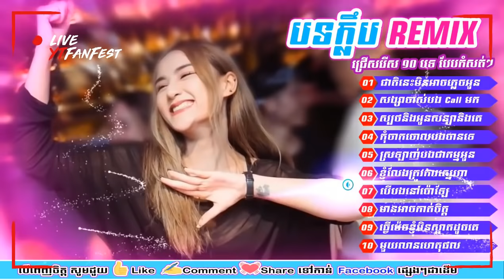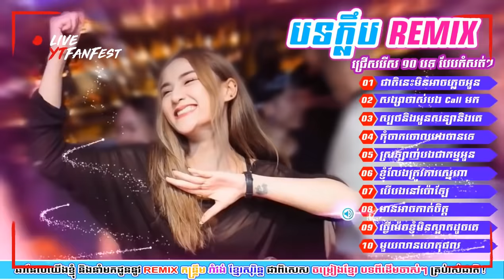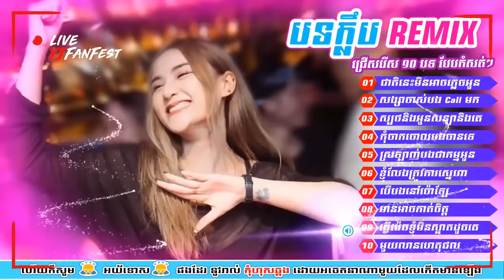Nonstop nhạc Khmer remix tâm trạng 2019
Nonstop nhạc trẻ Khmer remix 2018+2019 ll Minh Đức 83
Like và Đăng ký ủng hộ mình nhé 💖💖